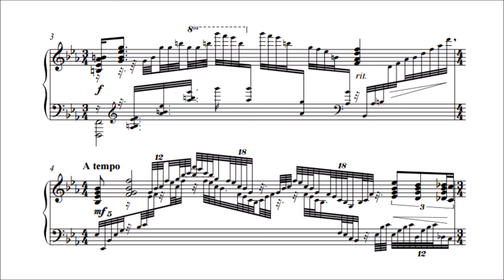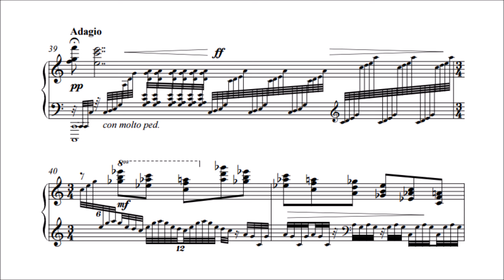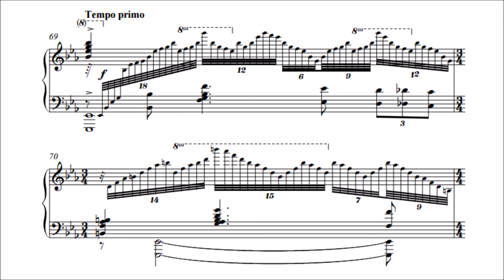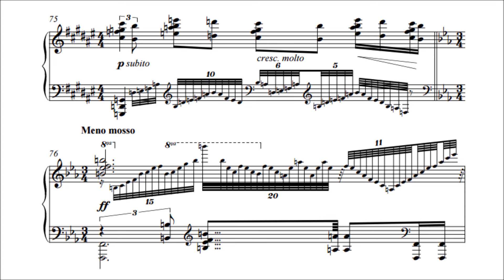Leonard Pennario - Midnight on the Cliffs (9 THOUSAND SUBSCRIBERS TRIBUTE)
Los Angeles-based pianist Leonard Pennario (born in Buffalo, NY, in 1924) used this lush descriptive piece when he provided the piano playing in a 1956 MGM film called Julie, written and directed by Andrew L. Stone. It must have fit right in with the oceanside-settings of the San Francisco-based thriller, whose music (with the exception of this piano solo and the title song) was composed by Leith Stevens. The actual subject of the five-minute tone picture is the cliff walk at Newport, RI. The thickly luscious piano scoring makes use of whirling and surging arpeggio patterns and sparkling chord figurations of the sort that have traditionally been used to depict ocean waves breaking on rocks. The rich, late-Romantic harmonies emerge from the same artistic background as most of the foreign-born composers who established the "Hollywood sound" in the 1930s -- the post-Straussian tonal style centered on Vienna. The result is a piece that, regardless of its actual origins, sounds like a specially composed "rhapsody" for a movie score. The MGM film represented popular singing star Doris Day -- now one of the least appreciated great film stars of the two decades following World War II -- obviously seeking to flex her acting chops and expand her range from the spunky musical heroines. In this film, she plays a young widow who is newly remarried to a brooding, emotional concert pianist (Louis Jordan). Then she learns facts that suggest that her new husband is insanely jealous of her -- so much so that he might have been the one who killed her first husband. She can't convince the San Francisco police that her fears are grounded in reality, and so she has to take matters into her own hands. Seen in context of her career, Julie must have been a great training exercise for Day's next film, Charles Bennett's story The Man Who Knew Too Much, in the second of its two Alfred Hitchcock filmings. Latter-day reviewers have praised the first part of the film for its surprisingly up-to-date take on abusive, manipulative, control-freak spouses. They are less accepting of the use of the old cliché -- and it was already a cliché by 1956 -- of a musician/villain who must be a weirdo because he's an artist and besides, he plays emotionally unsettled, turbulent music like this.

(AllMusic)